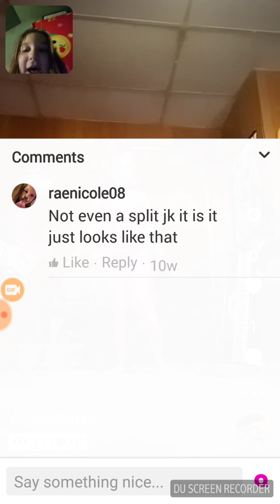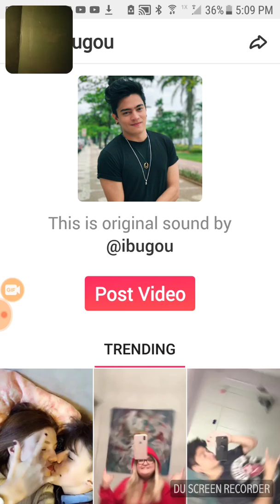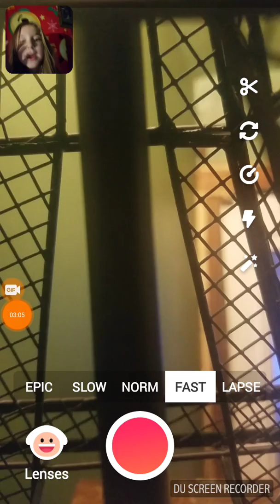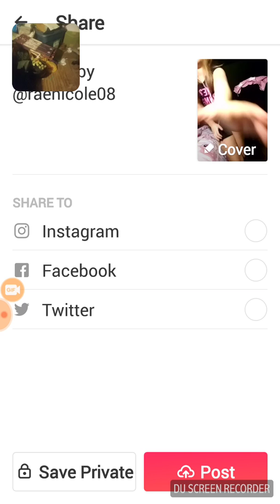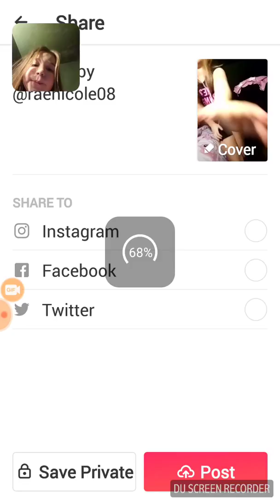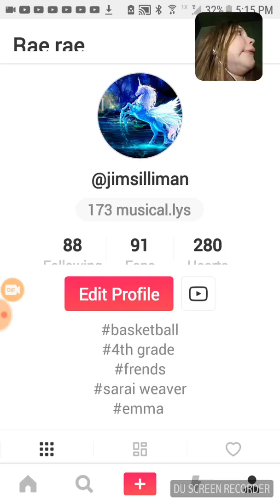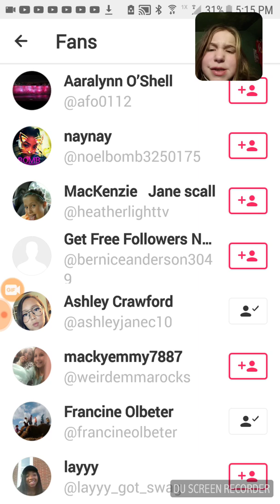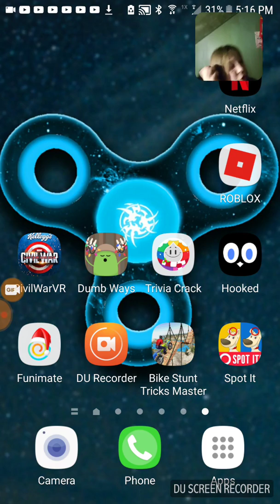Reacting to fans musiclly